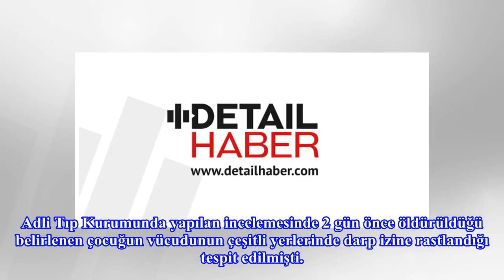Arnavutköy’de bulunan çocuk cesediyle ilgili yeni gelişme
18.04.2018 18:02 | Son Güncelleme:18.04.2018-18:03 İHAArnavutköy Sazlıbosna Barajı’nda önceki gün bulunan 5 yaşındaki kız çocuğuna tecavüz edilip edilmediğinin araştırıldığı ortaya çıktı. Polis ekiplerinin çevrede yaşayan yabancı uyrukları şahısları ...